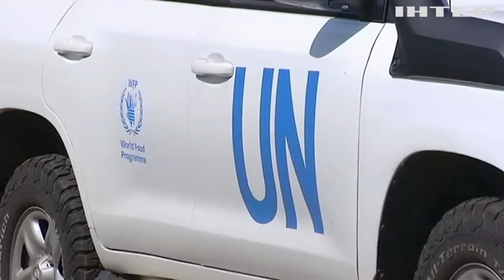Генсек ООН приїхав до Одеси та оглянув процес завантаження пшениці на балкер